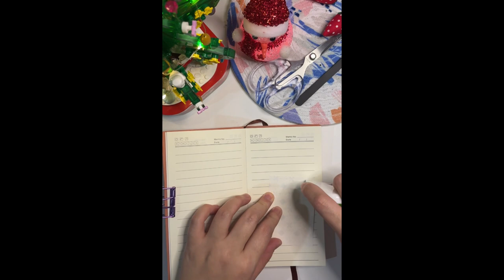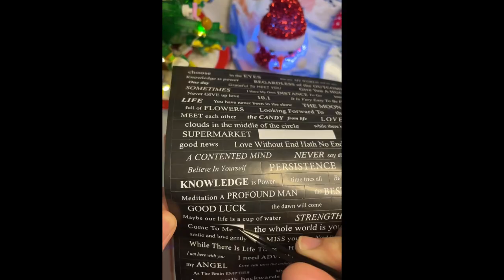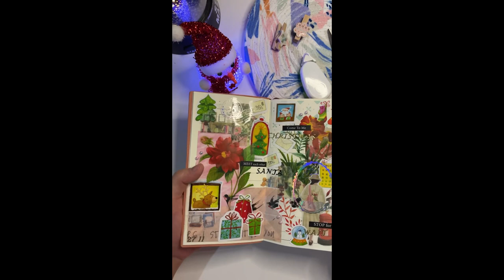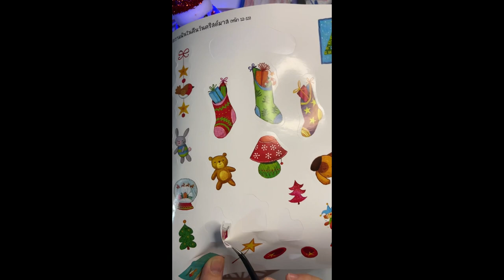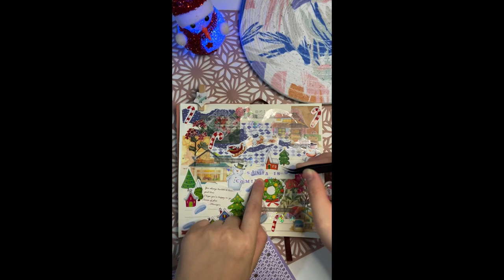Christmas Theme ASMR|Journal with me|Short compilation